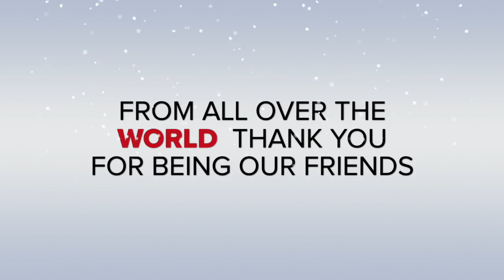Joyce Edwards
meeting up with Joyce Edwards at the Midland Hotel, Manchester